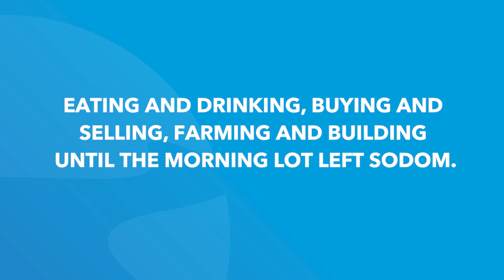Genesis 18 | Daily in the Word | Worship Leader Rob Gilliard